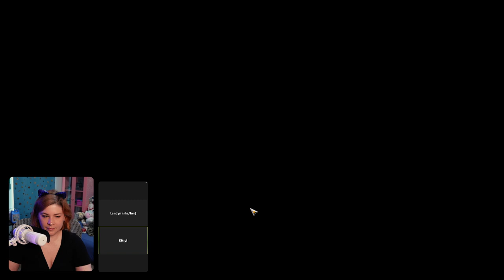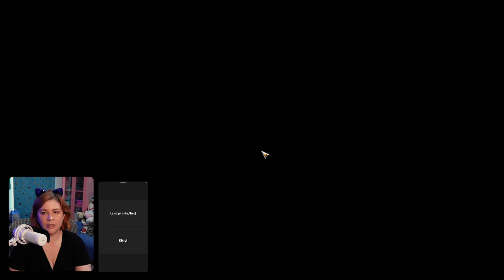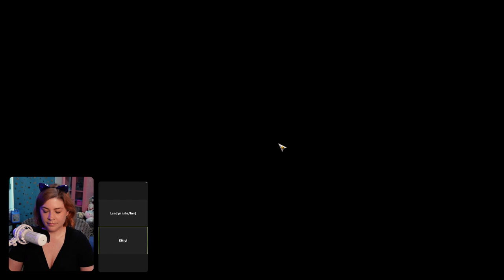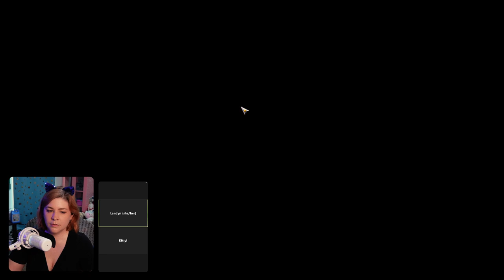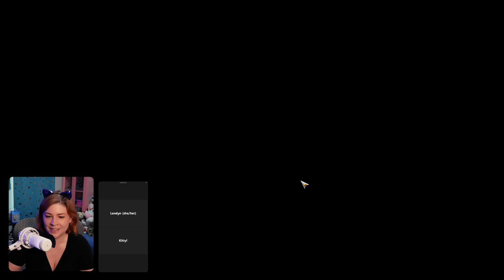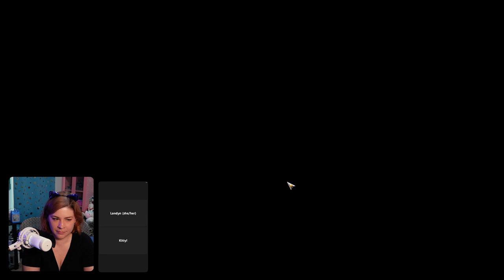Weedil Is Pretty Cute Actually